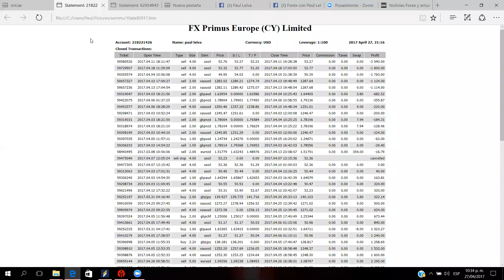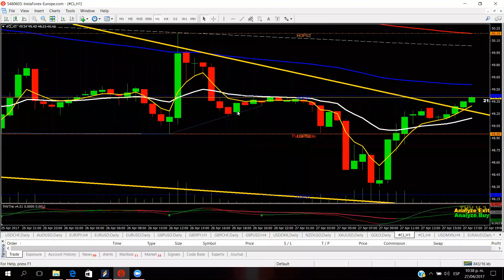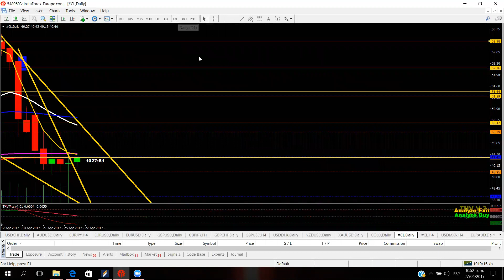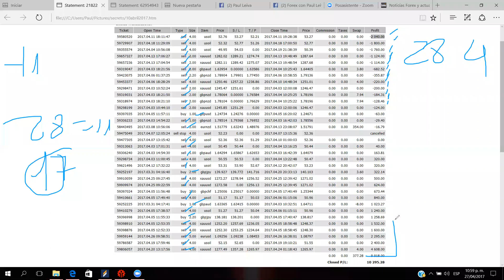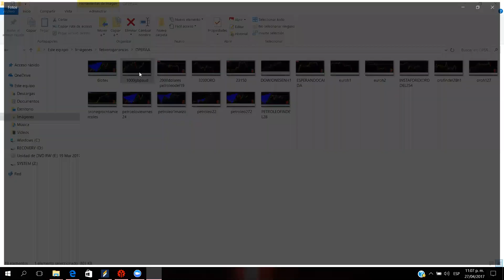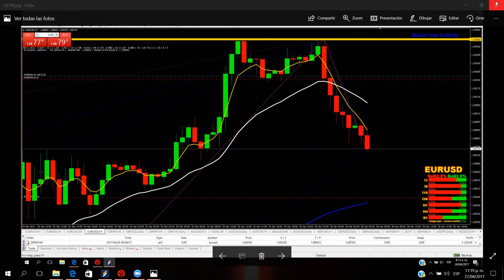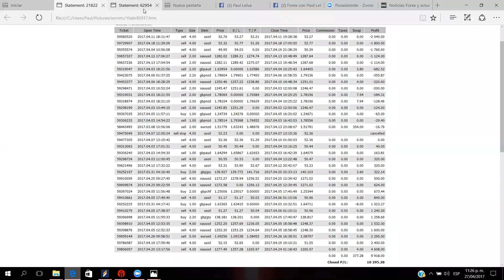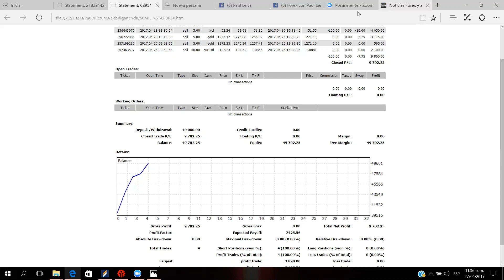El mercado Forex Paul Leiva.$10.000 Dolares de Ganancia en Forex Abril-Estrategia SECRETA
CURSOS FOREX CADA MES - INFORMES POR MI PAGINA PRINCIPAL DE FOREX CON PAUL - ESCRIBIR AL INBOX

DESDE ACA ABRETE LA CUENTA REAL CON EL BROKER FOREX PRIMUS

COSTO DE LA ASESORIA PRIVADA ON-LINE O PRESENCIAL $600
12 CLASES  Y 4 DE REFORZAMIENTO UNA POR MES. EN TOTAL 16 CLASES EN ENSEÑANZA.

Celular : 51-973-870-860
PERU
forex español
MI PAGINA DE FACEBOOK PERSONAL